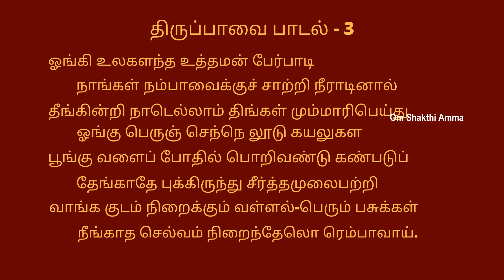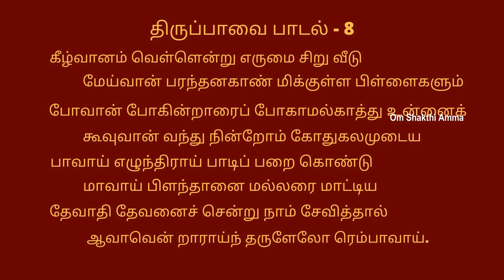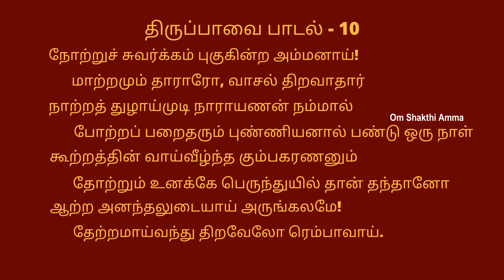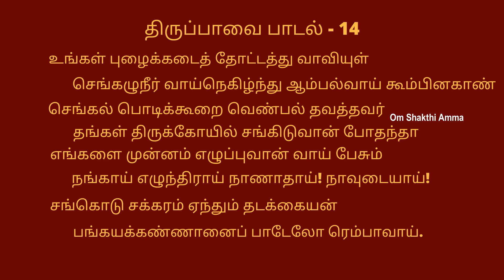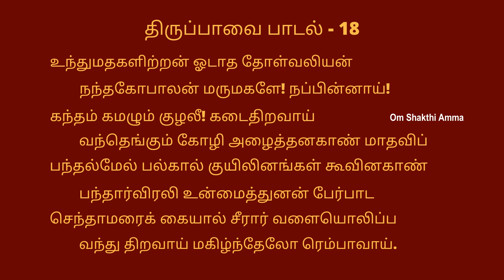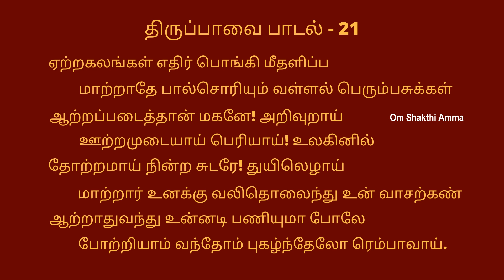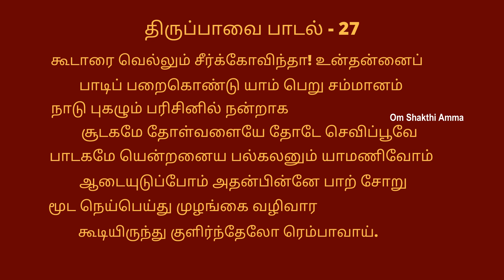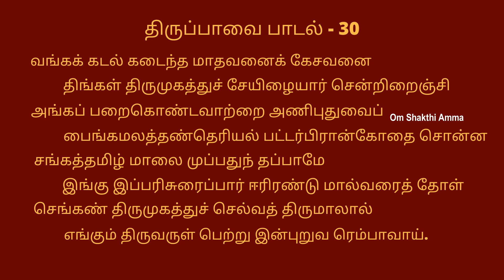திருப்பாவை பாடல்கள் | Thiruppavai | andal | Rajeswari | Om shakthi amma | lord krishna | tamil